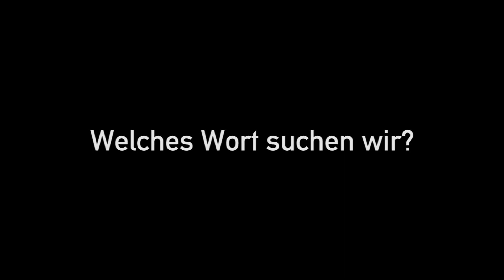Welches Wort suchen wir?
Poste die richtige Lösung an unsere 100'5-Timeline - unter allen richtigen Antworten verlosen wir 2 Tickets für Alle nach Malle!